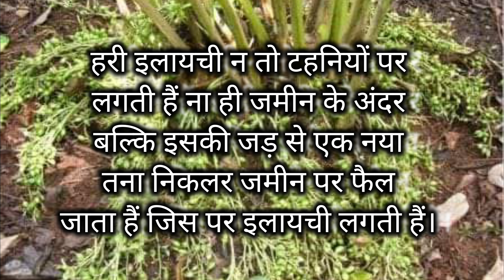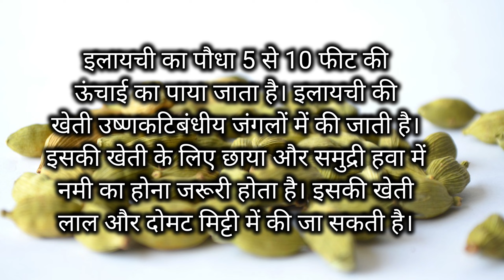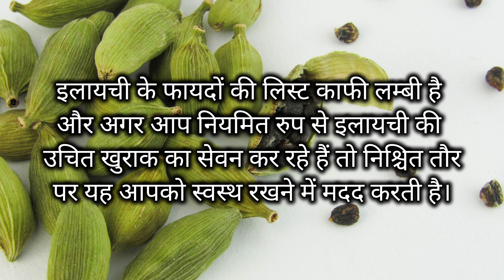इलायची cardamom cardamom benefits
खाने पीने की कोई डिश हो या मिठाई, उसमें अच्छी खुशबू लाने के लिए हम सभी इलायची (Cardamom) का ही प्रयोग करते हैं। आमतौर पर इलायची को मसाले और माउथ फ्रेशनर के रुप में ही इस्तेमाल किया जाता है। इलायची मुख्य रुप से भारतीय उपमहाद्वीप में उगने वाला एक पौधा है और अपने देश में कर्नाटक, तमिलनाडु और केरल में इलायची की खेती सबसे ज्यादा की जाती है।

अधिकतर लोगों को तो यह पता भी नहीं कि यह आपकी सेहत के लिए भी कई मायनों में फायदेमंद होती है। इलायची के गुण सिर्फ मुंह की बदबू दूर करने और व्यंजनों की खुशबू बढ़ाने तक ही सीमित नहीं है बल्कि यह सर्दी-खांसी, पाचन से जुड़ी समस्याएं, उल्टी, मूत्र से जुड़ी समस्याएं आदि के उपचार में बहुत कारगर है। इस लेख में हम आपको इलायची के फायदे, नुकसान और खुराक के बारे में विस्तार से बता रहे हैं।

इलायची दो तरह की होती है : छोटी इलायची और बड़ी इलायची। छोटी इलायची का इस्तेमाल मुंह की दुर्गंध दूर करने, मिठाई बनाने और व्यंजनों की खुशबू बढ़ाने में किया जाता है। जबकि बड़ी इलायची का मुख्य उपयोग मसालों के तौर पर किया जाता है। इलायची (Elaichi) के इन दोनों रूपों में आकार, रंग और स्वाद का अंतर होता है। छोटी इलायची हरे रंग की होती है वहीं बड़ी इलायची काले रंग की होती है। रंग की वजह से ही कई जगहों पर लोग इन्हें हरी इलायची और काली इलायची के नाम से भी बुलाते हैं।

इलायची में कार्बोहाइड्रेट, डाइटरी फाइबर, कैल्शियम, पोटैशियम, मैग्नीशियम, आयरन और फॉस्फोरस मुख्य रुप से पाए जाते हैं। इनके अलावा भी इलायची में कई अन्य पोषक तत्व होते हैं जो सेहत के लिए बहुत फायदेमंद है।

health benefits of cardamom
इलायची खाने के फायदे
benefits cardamom
cardamom benefits
benefits of eating cardamom
health normal
use cardamom
what is cardamom
cardamom benefits for skin
Cardamom benefits
benefits of cardamom tea
cardamom farming